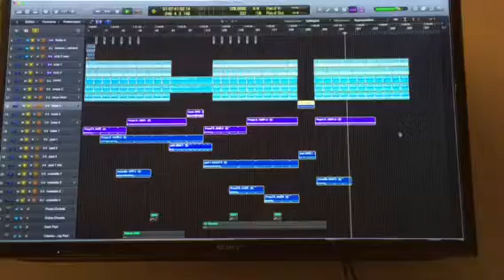Next project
Samples